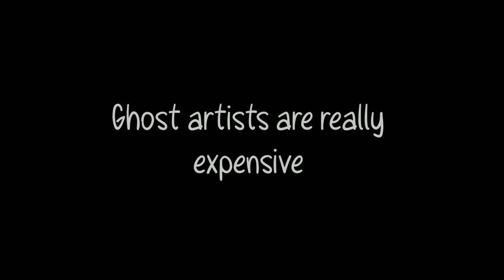Ghost Stories | Why i hate ghost stories | Animated storytime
Ghost Stories | Why i hate ghost stories | Animation storytime
Animation software :- adobe Animate cc
Photoshop
Thumbnail inspired by :- gravity falls